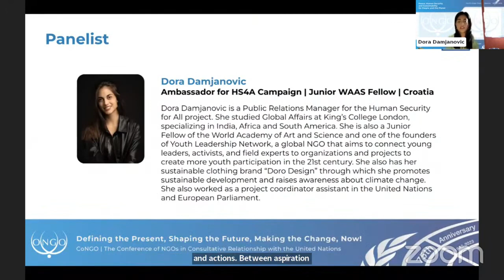Sustainable Peace | Dora Damjanovic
Speaker: Dora Damjanovic
Session: Sustainable Peace
Event: Fourth CoNGO Global Thematic Webinar on Peace, Human Security, and Sustainability for People and the Planet